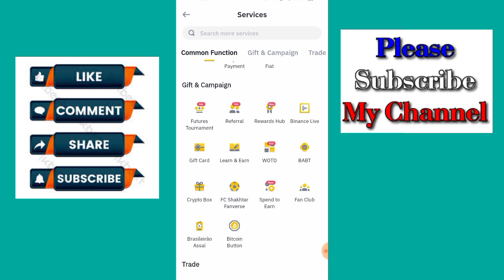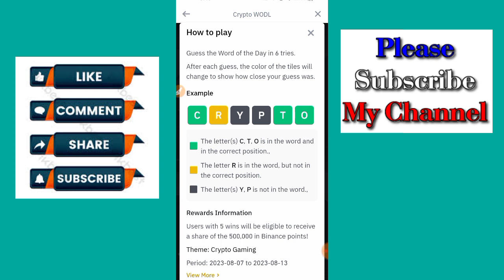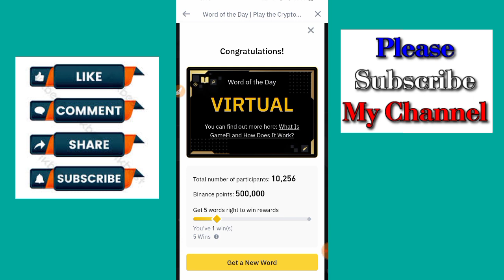Today August 7, 2023 Binance CRYPTO Wodl All Answers 3,4,5,6,7,8 Words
For more info just watch this video

today 7 auguest 2023 Binance CRYPTO Wodl All Answers 3,4,5,6,7,8
Words Binance April Crypto WODL Answers,Binance
New Wodl answer,Crypto wold answer today,
7 letters WODL Binance,6 Letter wold,5 words wodl,
Binance 5 letter wodl,4 letter wodl Answers,8 words wodl,3 words wodl binance wodl game answer's,binance wodl,today technical analysis,binance wordle answer,binance wodl all new complete answer,today 07 auguest binance wodl,binance new wodl live answers,world of the day Today auguest 7, 2023 Binance CRYPTO Wodl @naveed579,
Today 07 auguest 2023 binance answer